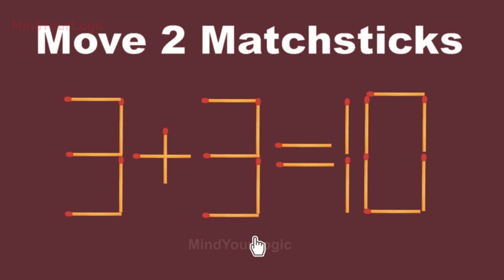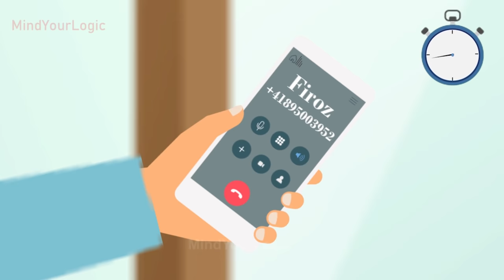Episode 41 - Netaji's Black Money to Swiss Bank | Hindi Paheliyan | Hindi Riddle | Detective Mehul